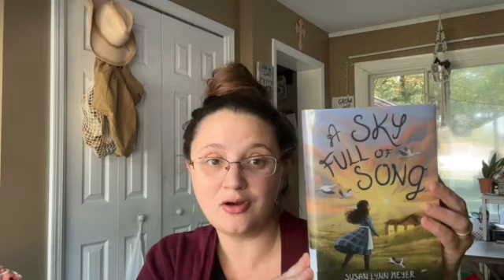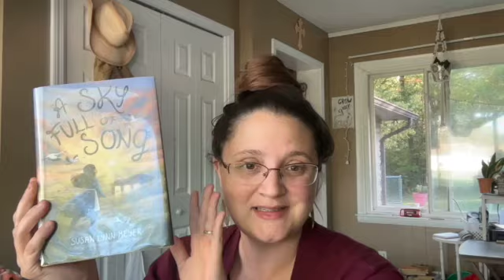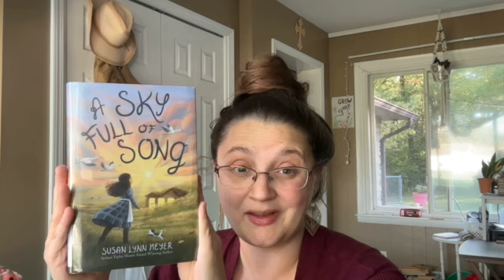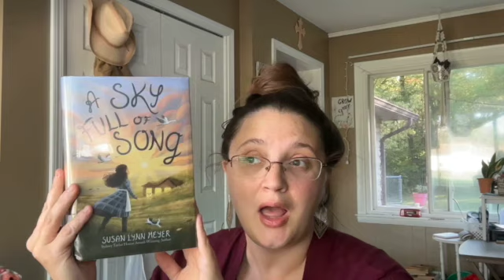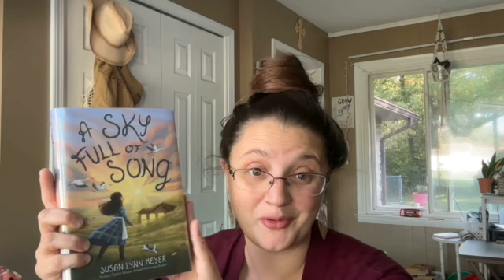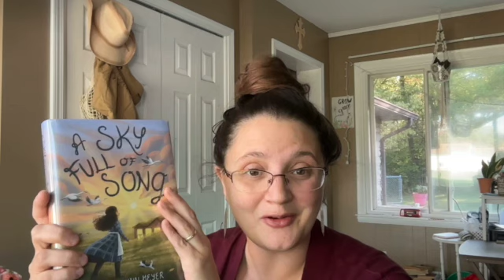Pioneer Story | Middle Grade Books | Book Review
Middle grade pioneer story book review today with content considerations.
Let's be connect!